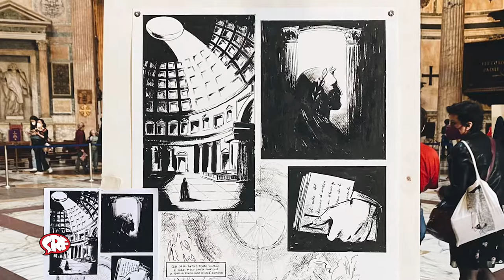I protagonisti del Dantedì: Davide Di Tolla e la cupola del Pantheon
Allievo del terzo anno del corso di Disegno e Tecnica del Fumetto, Davide Di Tolla esalta in una delle vignette della sua tavola la monumentalità di una delle cupole più belle e conosciute del mondo, quella del Pantheon.